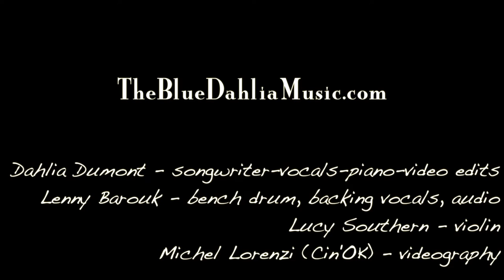'Crossing to Brooklyn' Dahlia Dumont NPR Tiny Desk 2021 Submission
Dahlia Dumont (The Blue Dahlia) submission for the NPR Tiny Desk Contest 2021, new song 'Crossing to Brooklyn.'

Filmed and recorded with The Blue Dahlia family members, Lenny Barouk (bench drum, backing vocals, audio), Lucy Southern (violin), and Michel Lorenzi (videography).